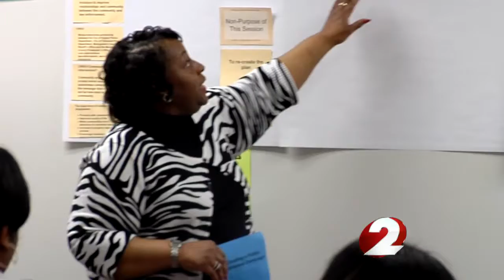Community takes stand against violence